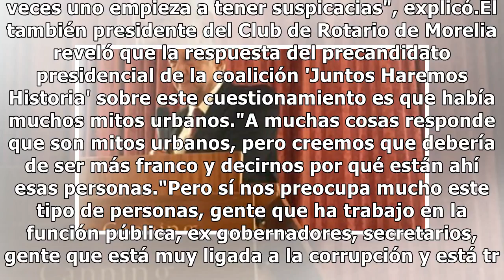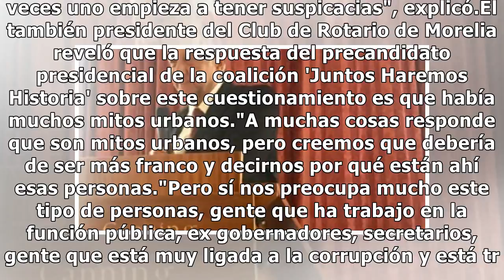Empresarios de Michoacán cuestionan equipo de trabajo de AMLO